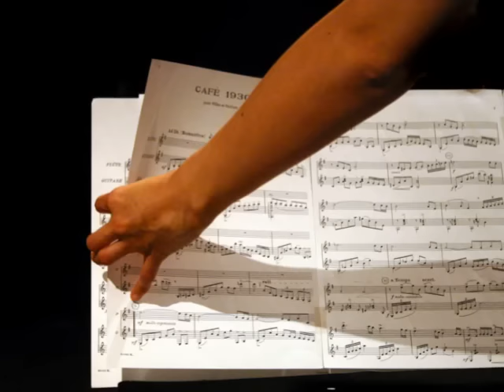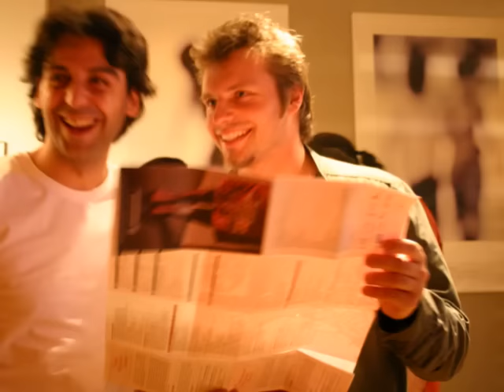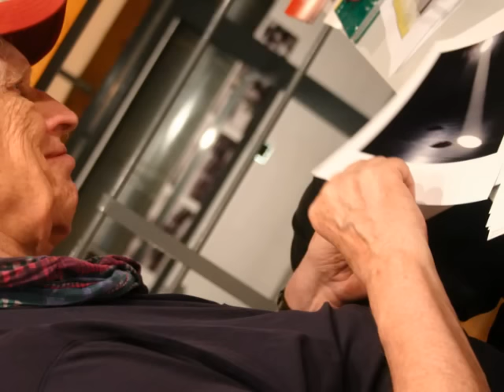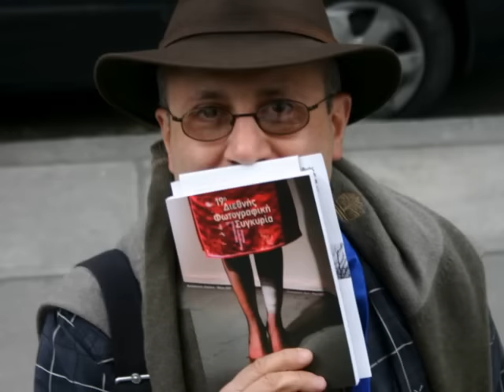19th International Photography Meeting, Thessaloniki 2007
19th International Photography Meeting
Thessaloniki, April - May 2007
Photojournalism - Media
Workshop Behind the Scenes

Grigoris Digkas
Photographer

Giorgos Papadopoulos
Photographer

Artemis Pyrpyli
Photographer

Dimitris Cosmidis
Supervisor

Hercules Papaioannou
Consultant / ThMPh Curator / Photographer

George Anagnostaras
Workshop Coordinator / Amateur Photographer